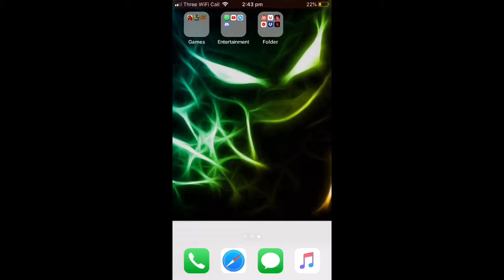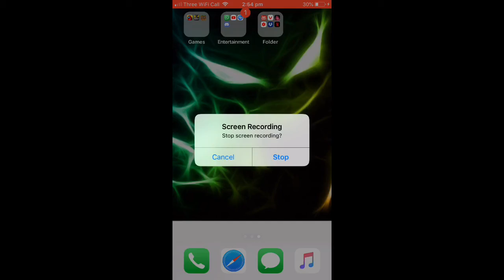Challenging myself to parkour